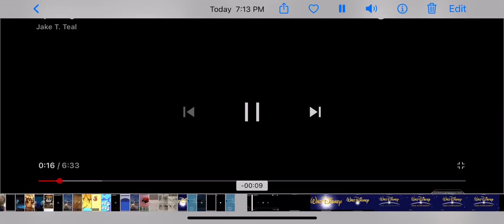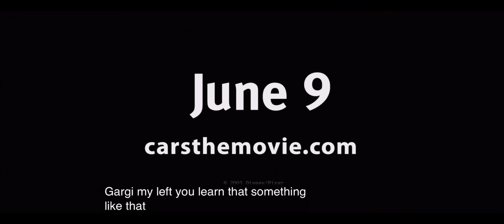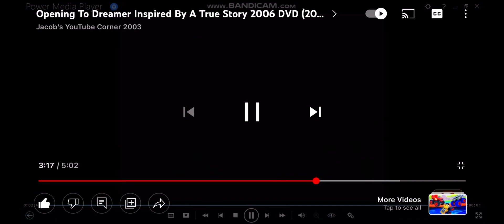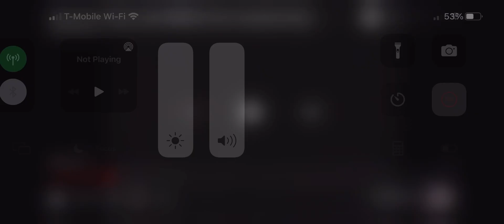Opening To Chicken Little 2006 DVD Full Screen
1. Walt Disney Home Entertainment Logo
2. Coming Soon To Theaters Bumper
3. Cars 2006 Logo
4. The Wild 2006 Trailer
5. Over The Hedge 2006 Trailer
6. Now Available To Own On DVD Bumper
7. Wallace & Gromit The Curse of The Were Rabbit DVD Trailer
8. Madagascar DVD Trailer
9. DVD Menu
10. FBI Anti-Piracy Warning Screen
11. Rated G Screen
12. Format Screen
13. Walt Disney Pictures 2005 Logo
14. Start Film